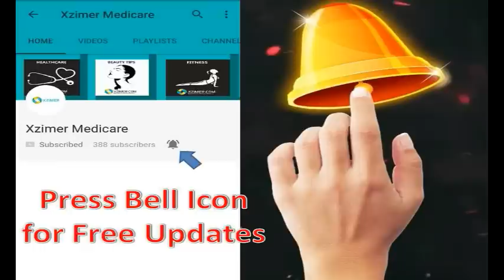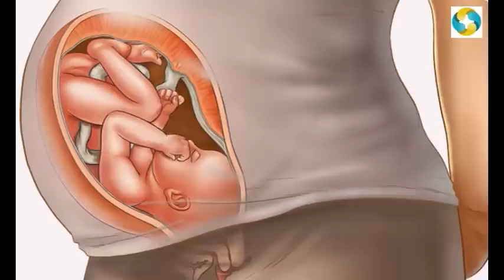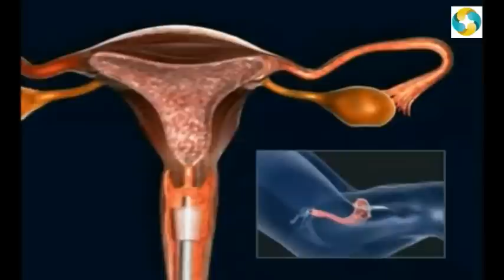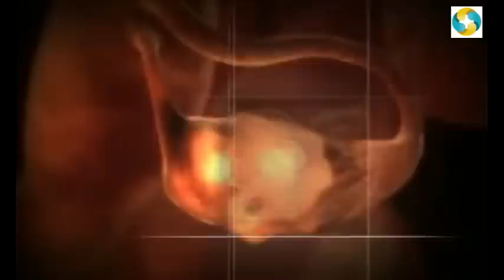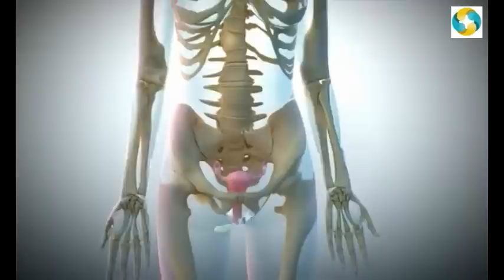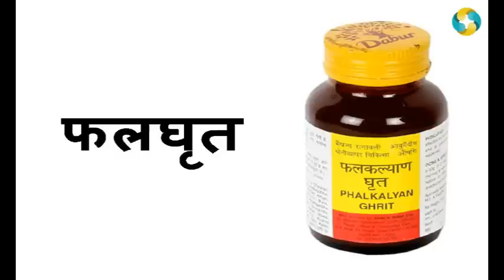बांझपन | इनफर्टिलिटी | के कारण | लक्षण | उपचार || Infertility | Cause, Symptoms | Treatment in Hindi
बांझपन (इनफर्टिलिटी) के कारण,लक्षण और उपचार (Infertility: Cause, Symptoms & Treatment بقایا: وجہ، علامات اور علاج in Hindi)

ke video se janenge ap infertility ke karan lakshan or upchar ke bare me

Concept & Voice- Satish Pandey

 Created By-  Shipra Khare & Preeti Kashyap

Connect Us on FB-